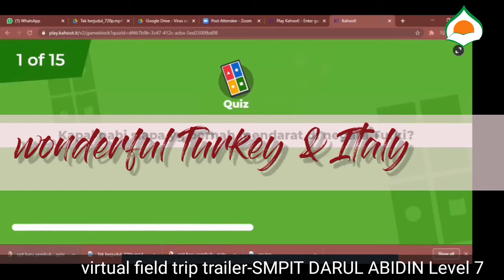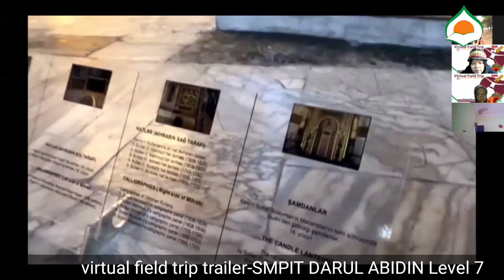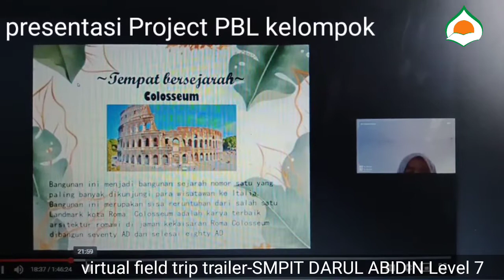TRAILER - INTERACTIVE VIRTUAL FIELD TRIPS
Explore the world without leaving your classroom. Virtual Field Trips Tukey Italy